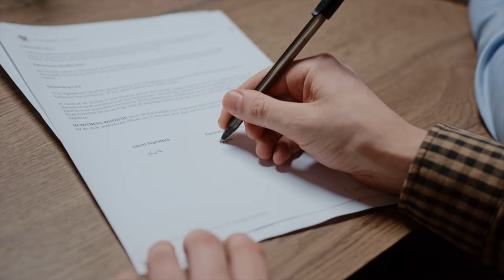California Dreamin' - The Story of The Mamas & The Papas | 30 Albums for 30 Years (S3, E3)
On this special episode of 30albumsfor30years, host Jay Sweet drops the needle on The Mamas & The Papas' debut album 'If You Can Believe Your Eyes and Ears.' The album encapsulates the folk-rock quartet's iconic sound and tumultuous dynamics. Released on February 28, 1966, 'If You Can Believe Your Eyes and Ears' features hits like "Monday, Monday" and "California Dreamin'," showcasing the group's harmonious vocals and intricate arrangements. Written by leader John Phillips, the tracks often reflect the real-life romantic entanglements within the band, adding depth to the music. The album's success marked a pivotal moment in 1960s music, influencing the folk-rock genre and contributing to the "California Sound." Despite commercial triumphs, internal conflicts led to the band's disbandment in 1968.

Listen to the full podcast episode with excerpts from The Mamas & The Papas' 'If You Can Believe Your Eyes and Ears' only on Spotify!